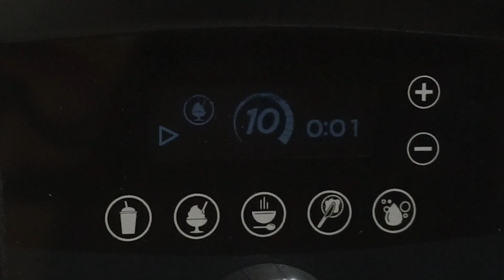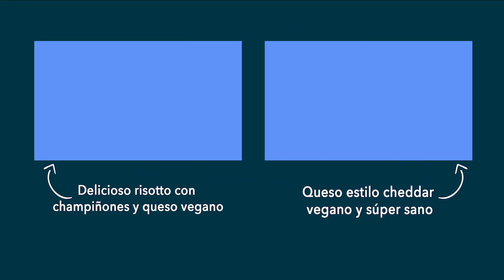Sorbete de uva y hierbabuena refrescante y sano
¡Hay nueva receta ideal para el calor ☀😎! Un sorbete de uva y hierbabuenaaa 🤤 Por supuesto no lo hubiera logrado sin el coaching de Jorge Gómez Matuk de Taller Veganico y la poderosa Vitamix 💪🏽 que la encuentras en México, Estados Unidos y América Latina en muchas tiendas departamentales como El Palacio de Hierro y Williams-Sonoma 😃

Ingredientes:
-Uva negra
-Hierbabuena